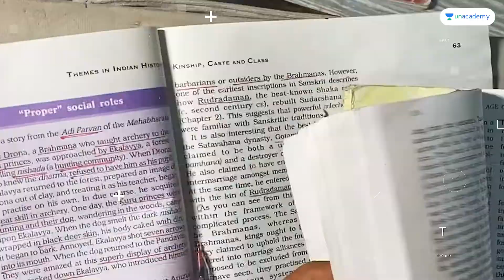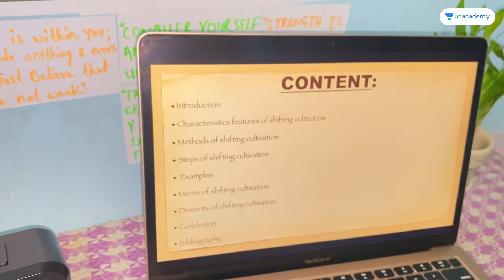Rahul Kumar Das - Day 68 | UPSC Study Vlog | iAspire: Real Life, Real Aspirants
Rahul Kumar Das, an IAS aspirant from Assam is preparing dedicatedly to crack the biggest exam of his life - UPSC CSE 2023.

In this vlog, he revises for his seminar and writes his practicals from 6:30 PM to 9 PM. Watch to know more!